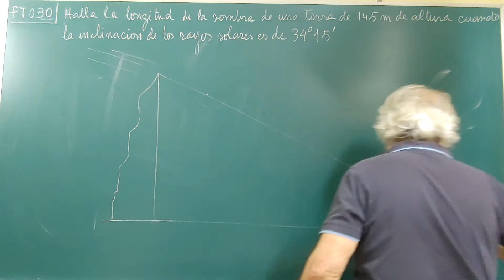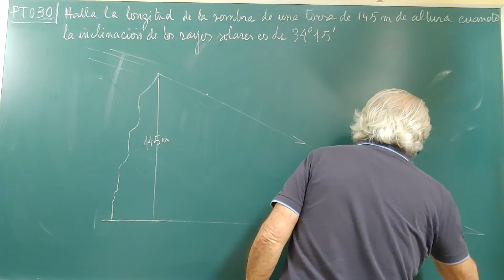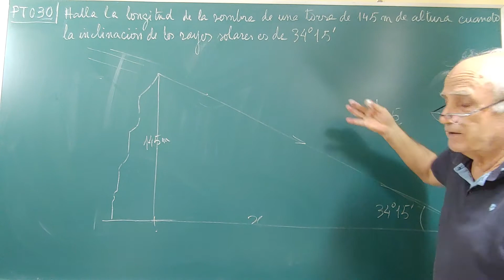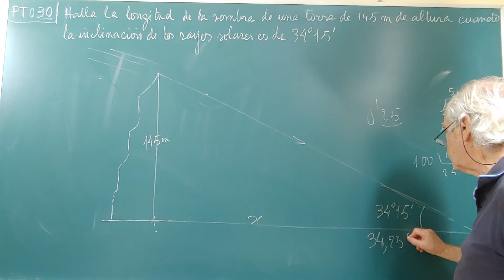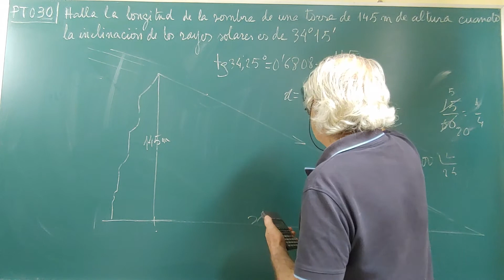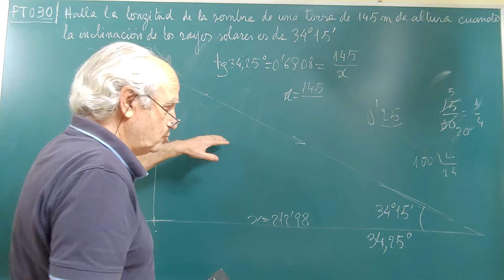PT·030 ... UNA SOMBRA MUY LARGA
LISTA DE VÍDEOS DE LA SERIE "PROBLEMAS DE TRIGONOMETRÍA"